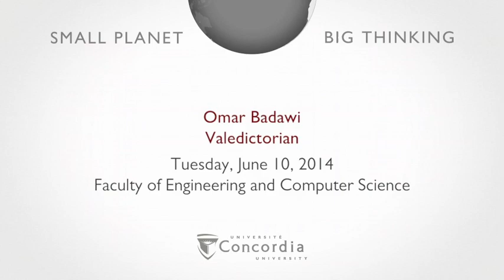Omar Badawi, 2014 Concordia Valedictorian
Omar Badawi
Valedictorian